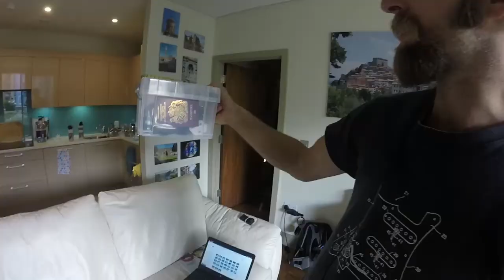Mobile Phone Free! + Off Grid Bikepacker's Camera Gear Run Down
Music is "Custard Pie" by Led Zeppelin from the album "Physical Graffiti" (Swan Song 1975).